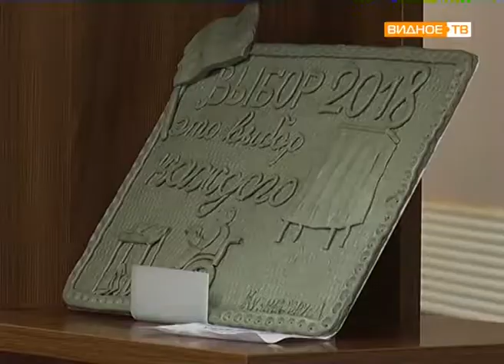"Нам не безразлично будущее России" - передвижная выставка в Центральной библиотеке